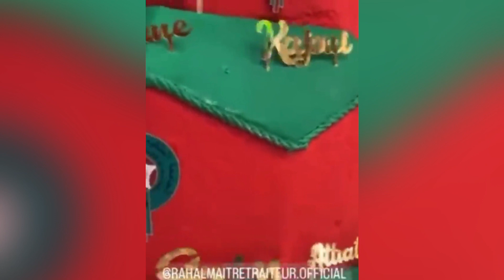الملك محمد السادس يستقبل للمنتخب المغربي حفل عشاء في العاصمة الرباط 🇲🇦🇲🇦🇲🇦👍👍👍